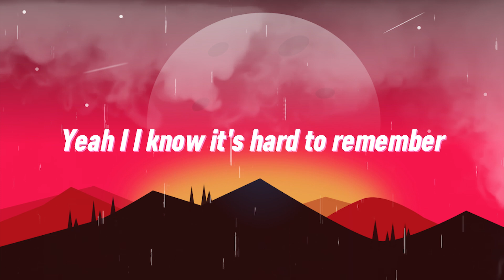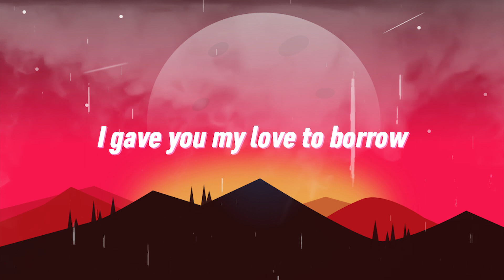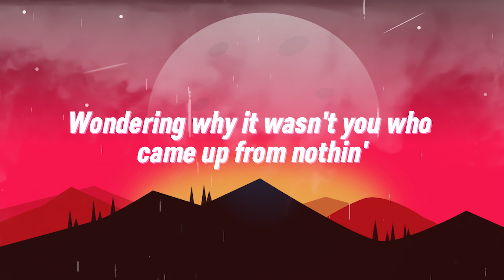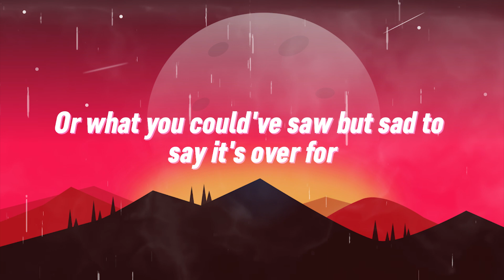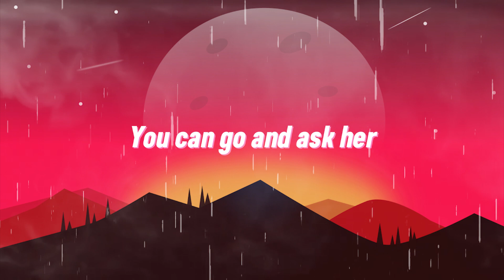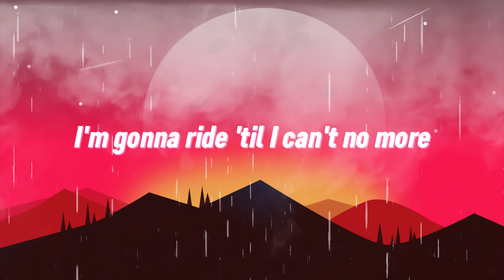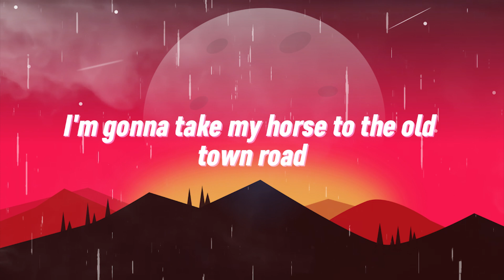Maroon 5 Ft. Wiz Khalifa - Payphone (Lyrics)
(Yeah)